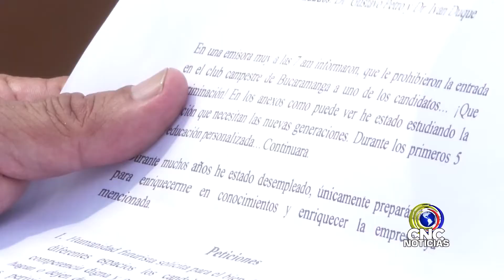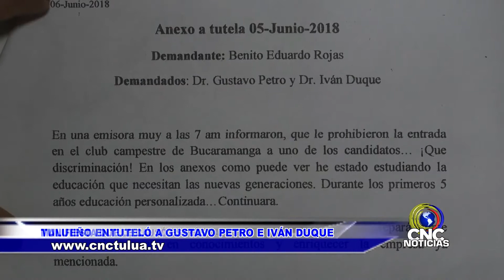Ciudadano tulueño interpone tutela a Iván Duque y Gustavo Petro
Un tulueño interpuso una acción de tutela contra los candidatos presidenciales Gustavo petro e Iván duque, pues manifiesta que
Se le está vulnerando el derecho a la salud